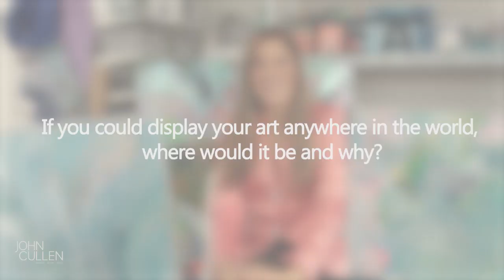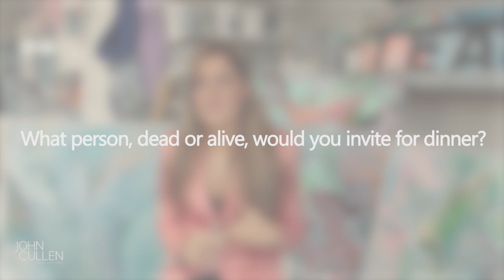A Day in The Life of A Famous Artist - Sophie Tea Art in Collaboration with John Cullen Lighting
We are so happy to collaborate with the fabulous Sophie Tea Art for our new, exciting product launch. We will be releasing videos featuring Sophie during the next 4 weeks, after which... we'll share the exciting news with you. As a bonus for all the Sophie Tear Art fans out there, we are currently displaying Sophie's paintings in our Kings Road Showroom. Pop in to see them in person. We hope you are all as thrilled about this as we are.